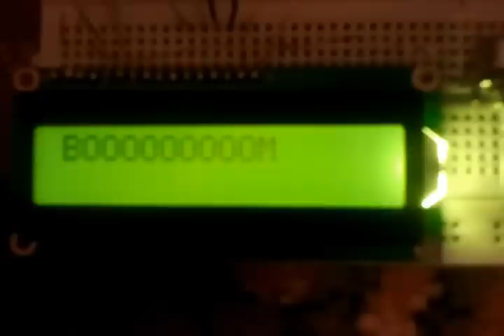Arduino controlling a ( 16 x 2 ) lcd screen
arduino connected to ( 16 x 2 ) screen and representing a " bomb timer "